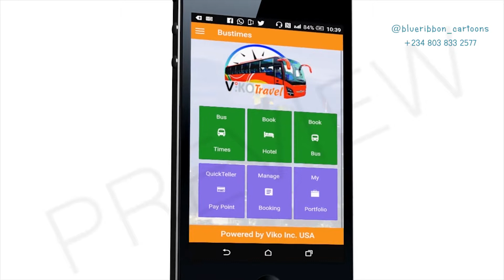BRAS DEmo_Reel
A production of Blue Ribbon Animation Studio